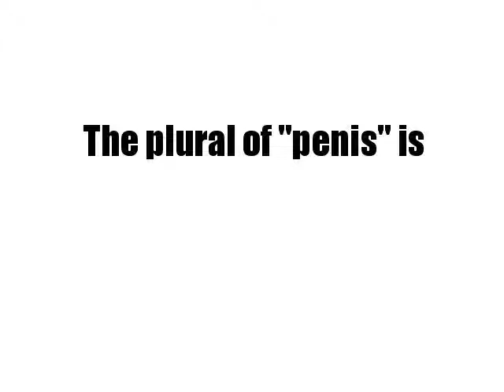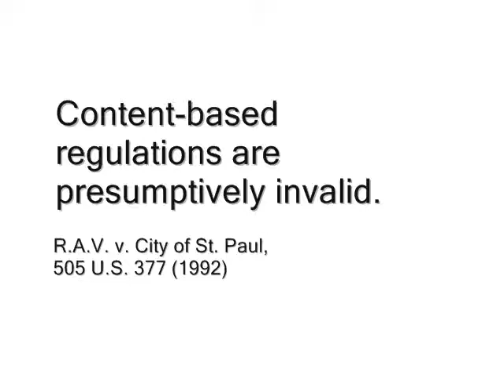Dicktion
Cultivated mind is the guardian genius of Democracy, and while guided and controlled by virtue, the noblest attribute of man. It is the only dictator that freemen acknowledge, and the only security which freemen desire.

Mirabeau B. Lamar